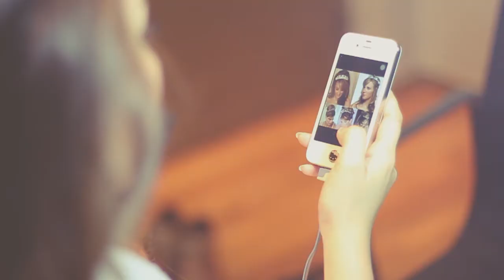Wedding reception K.Aimmy+Edward